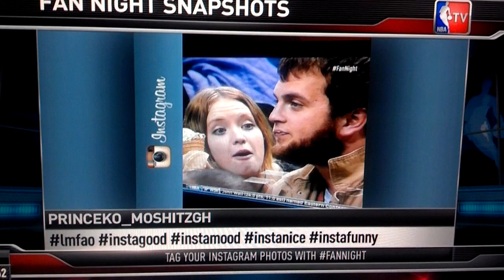"Ice Cream Guy" NBA TV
Dude's girlfriend wants ice cream, but the man rejects her twice before ultimately giving in. During the 3/19/13 Thunder VS Nuggets broadcast.

Copyright: Turner Sports (NBA TV).